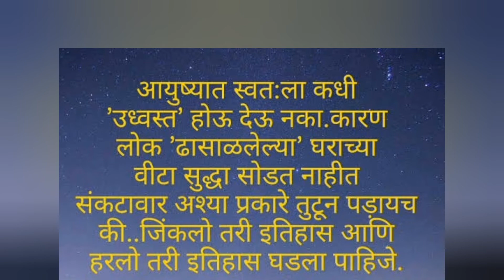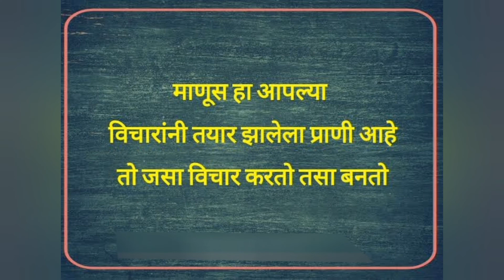सर्वश्रेष्ठ सुविचार!|ज्याच्या जवळ सुंदर विचार आहेत.तो कधीही एकटा नसतो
ज्याच्या जवळ सुंदर विचार सुविचार आहेत.तो कधीही एकटा नसतो.आज आपण असेच काही सुंदर विचार वाचणार आहेत.